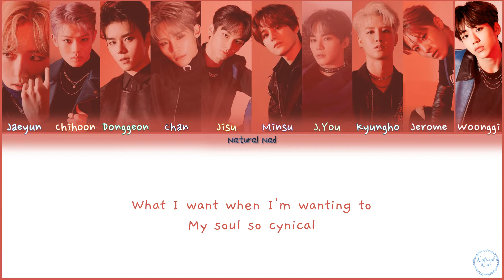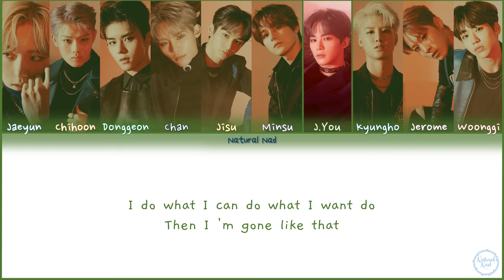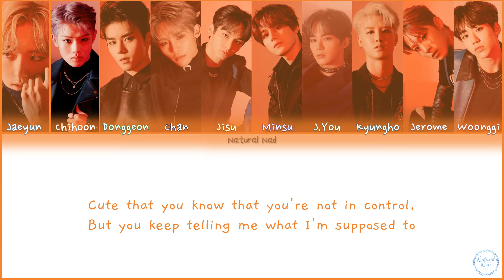TOO (티오오) - Bad Guy Lyrics Color Coded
TOO (티오오) - Bad Guy Lyrics Color Coded Han|Rom|Eng

None of the pictures and song are mine.

Artist: TOO (티오오)
Song: BAD GUY
Originally: Billie Eilish

Members: Jaeyun, Chihoon, Donggeon, Chan, Jisu, Minsu, J.You, Kyungho, Jerome, Woonggi.